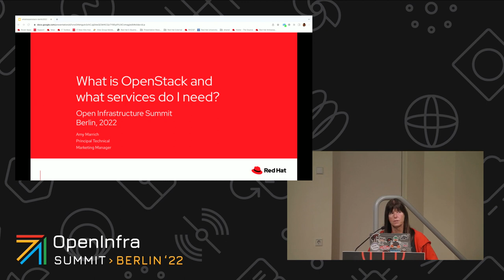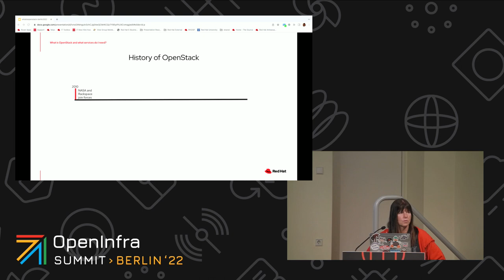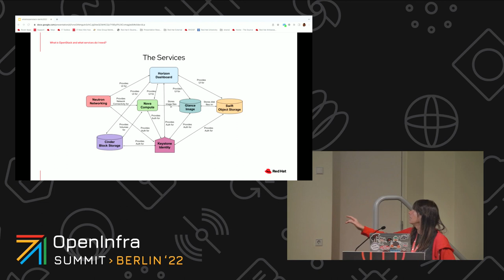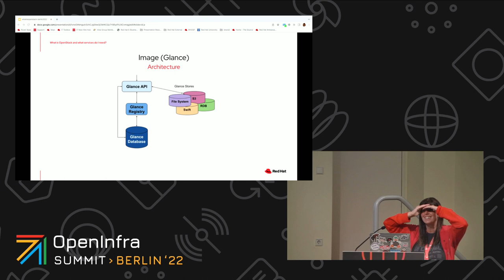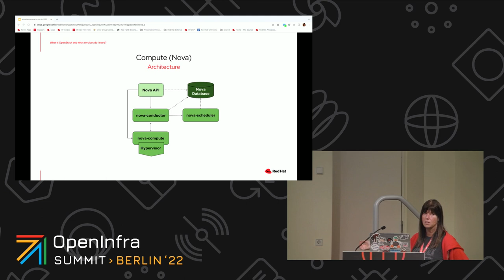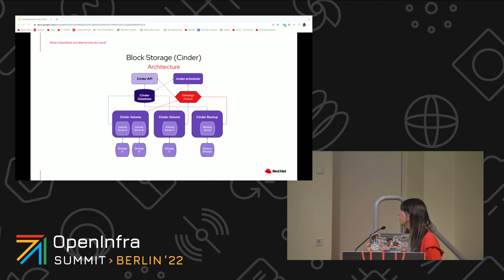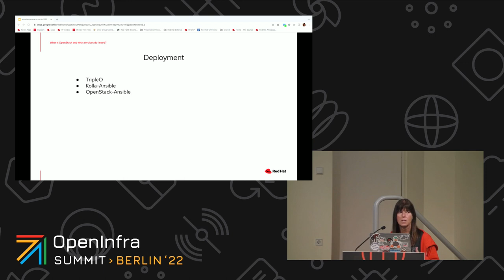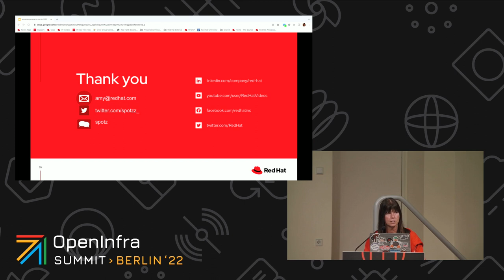What is OpenStack and what services do I need?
What exactly is OpenStack?  From its roots, as a joint project between NASA and Rackspace ,to today the answer to that question has both remained the same and yet grown to be a larger story over time. And who runs it and why has also evolved over time to include private and public clouds, telco providers, universities, scientists, and governments.

In this session, we'll go over the history of the project, talk about it's growth over the years, and then talk about the services you need to install for a minimal deployment, as well as others you might want to. In addition, we'll touch on several of the ways you can deploy OpenStack to create a Proof of Concept as well as the options for a production environment.

By Amy Marrich